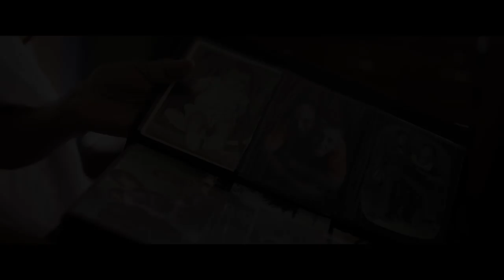The Bastard | Trailer | Available Now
A poignant tale of race, family legacies and the desire to belong, The Bastard is now available to buy or rent from video on demand platforms.

​Abandoned at birth by his Dutch father, Daniel Hoek was raised by his Ethiopian mother. Yearning for an absent father and teased for his pale skin, Daniel​'s resentment leads him to crime. While imprisoned on death row in Addis Ababa, he decides to reach out to his estranged European family. Yet while his siblings are excited to learn they have an African half-brother, Daniel’s father Joop Hoek remains unmoved by the contact. Daniel and Joop’s intertwining experiences reveal a racial and cultural divide ​than runs deep, yet they soon realise they have more in common than either would like to admit.

 Een van de Jongens – Ref. 7333